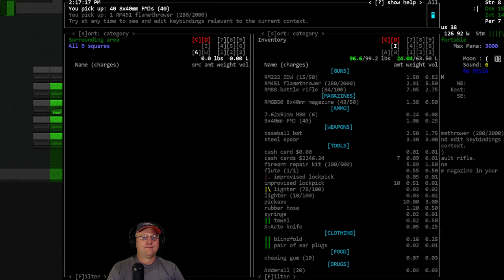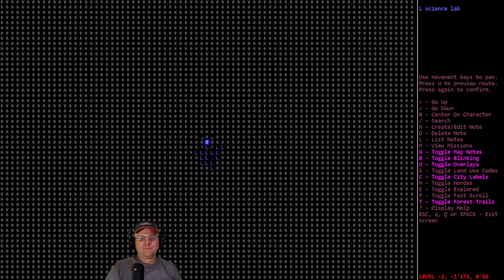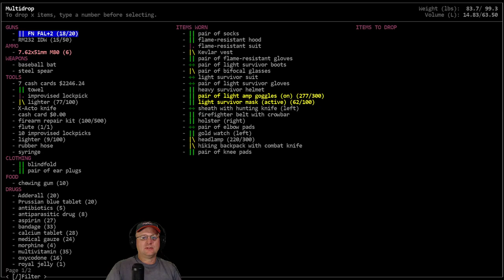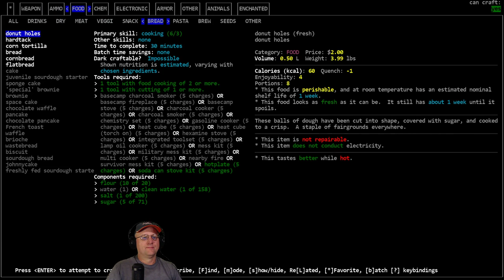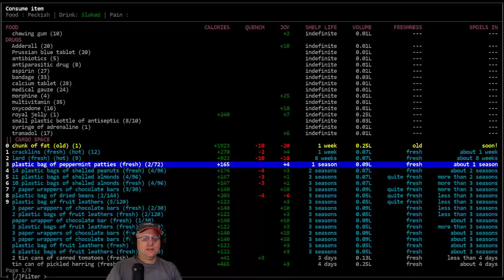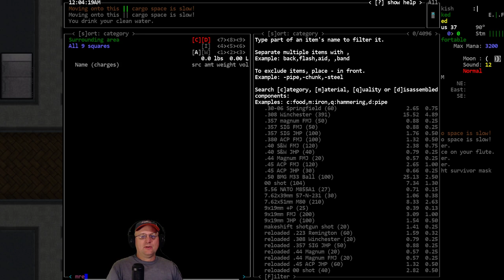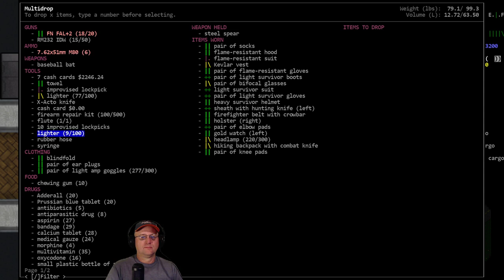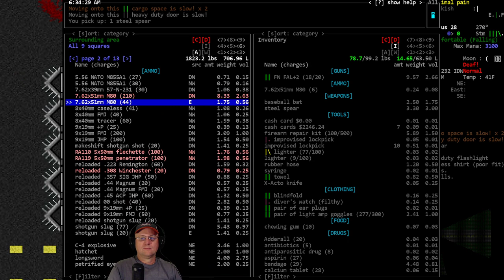Lets Play / Cataclysm DDA / Techno Sojutsu / S01-E27